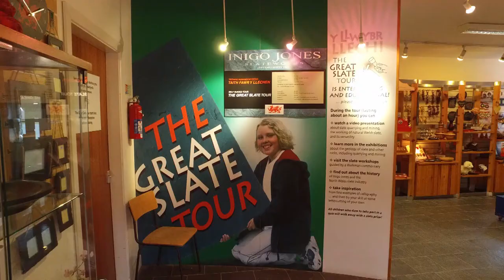Inigo Jones Slate Works - Snowdonia Attractions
Discover the craft of working Welsh slate and the history behind it! Take the self guided tour with audio guides in several languages.
Try your hand at calligraphy and engrave your own slate souvenir.
And in their retail shop you can buy anything slate, from house names to clocks. its a fantastic showroom of all things slate.
to find out more!